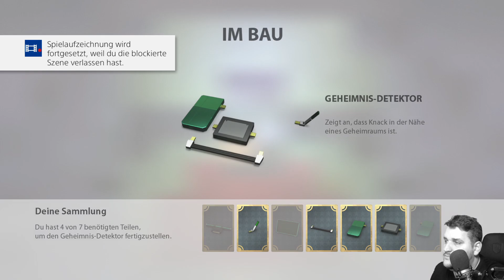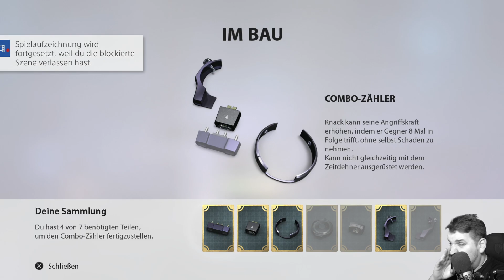KNACK #06 - Tarn Knack ist am Start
► Meine PC System:
• Monitor - Samsung 32 Zoll Curved und 40 Zoll Samsung
• Maus - Roccat Leader
• Tastatur - Roccat Isku
• Gehäuse - Corsair Graphite Series 780T
• Mainboard - MSI MPG X570 Gaming Pro Carbon
• Grafikkarte - MSI 2080 TI X Trio
• Arbeitsspeicher - 32GB Corsair Vengeance LPX schwarz DDR4-3200